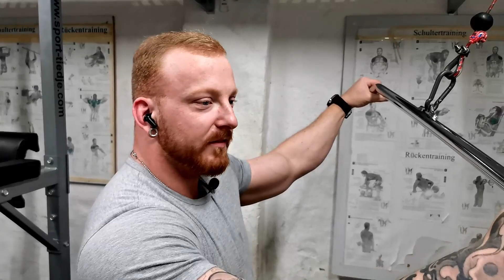Top 5 Übungen für einen Rücken in V-Form!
Du willst einen breiten, muskulösen Rücken, der in einer V-Form endet? Dann bist du hier genau richtig! In diesem Video zeigen wir dir die Top 5 Rücken Übungen, um deine Rückenmuskulatur aufzubauen und eine beeindruckende V-Form zu erreichen.
Zunächst erklären wir dir, welche Muskeln du gezielt trainieren musst, um deinen Rücken breiter und muskulöser zu machen. Dazu gehören vor allem der Latissimus dorsi (breiter Rückenmuskel), die Trapezmuskeln (oberer Rücken) und die Rhomboiden (mittlerer Rücken). Wir zeigen dir die besten Übungen und geben dir Tipps, wie du sie korrekt ausführst, um maximale Ergebnisse zu erzielen. Also, worauf wartest du noch? Schau dir jetzt das Video an und starte dein Rückentraining für ein breites Kreuz in V-Form!

Wenn dir das Video gefällt, dann lass ein Abo da.

00:00 Einleitung + Intro
01:04 Übung 1
07:27 Übung 2
10:07 Übung 3
12:50 Übung 4
15:09 Übung 5

Du willst auch endlich groß und stark werden? Mit dem richtigen Training und der richtigen Ernährung kein Problem!

💪🏻 Personal Trainer + Powerlifter
🍕🍰 Ernährungswissenschaftler

Du hast Lust mich beim Kauf auf Amazon zu unterstützen? 😊 Dann nutze folgende Links:

👉 BFR Bandagen - mybimaxx
👉 Angles90 Grip
👉 Kreatin Monohydrat